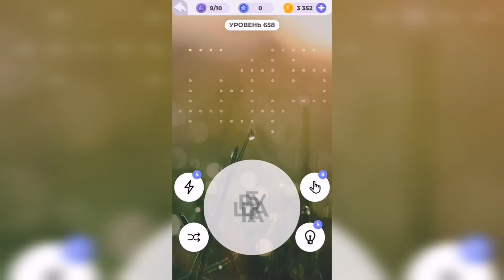Линия слова / Любуясь закатом / Уровень 658